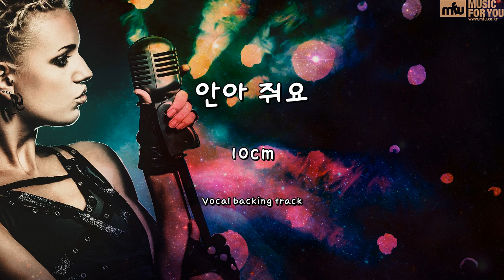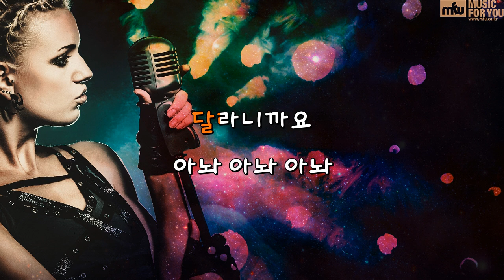안아 줘요-10cm(Instrumental & Lyrics)